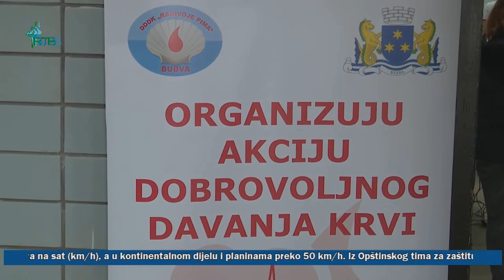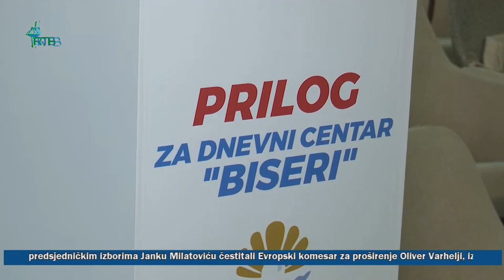NVO DDDK "Radivoje Pima" - prilog iz dnevno informativne emisije Polis RTV Budva 03.04.2023. god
Uspješno realizovana akcija dobrovoljnog davanja krvi u saradnji sa kompanijom "Mega promet" Budva